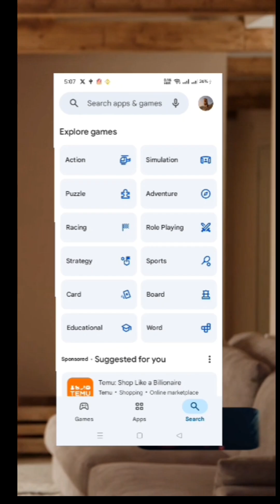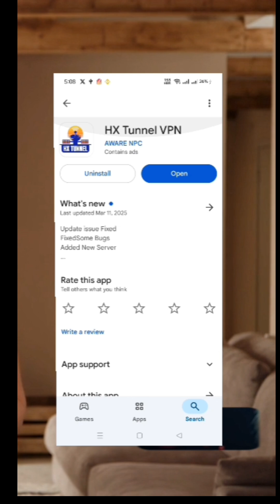HX Tunnel VPN Setup – Unlimited Free Internet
Get unlimited free internet with HX Tunnel VPN – the fastest and most secure VPN for Android users in 2025!
In this easy-to-follow tutorial, you’ll learn how to download, install, and connect to HX Tunnel VPN in just a few steps. Whether you're browsing, streaming, or accessing blocked websites, HX Tunnel has you covered with high-speed global servers and zero data limits.

What you'll learn in this video:

How HX Tunnel VPN works

How to install and set it up

How to select the best server for your needs

Tips to stay anonymous and unblock any content